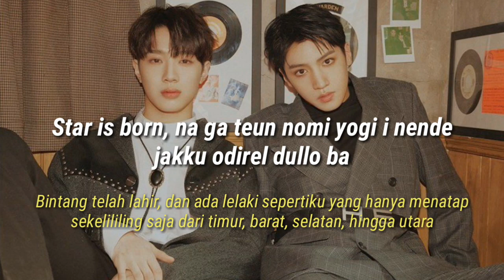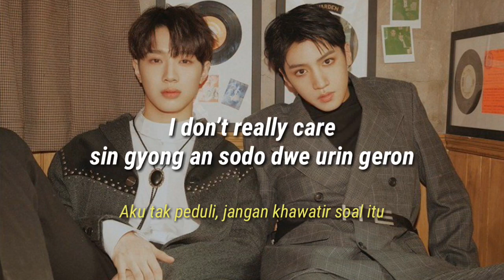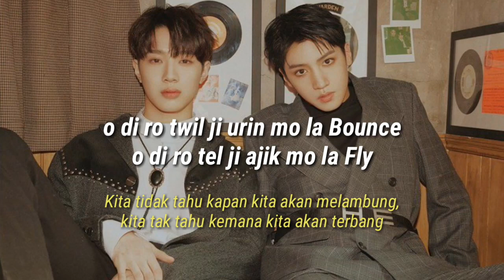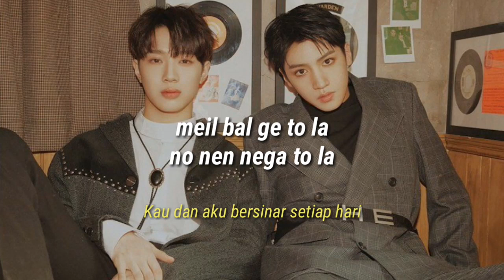[Easy Lyrics] WOOSEOK X KUANLIN - I'M A STAR (Sub Indo)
Saya harap kalian suka:)

Software :
》 Avee Player
》 Kinemaster Prime
》 Picsay Pro

Terimakasih:)